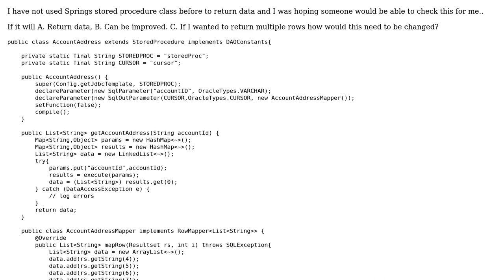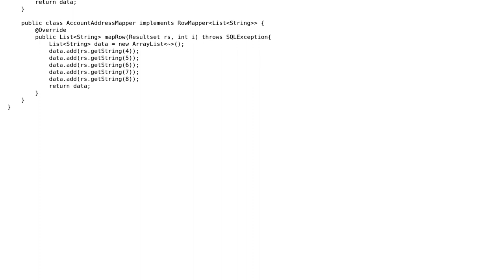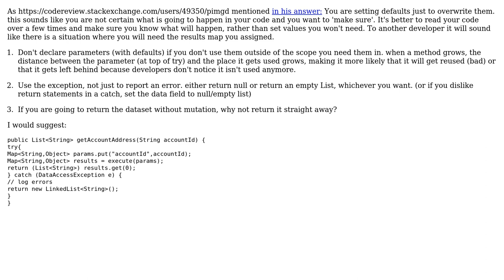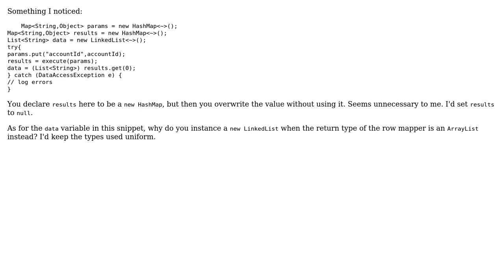Intended to return account address using account ID, which uses Spring Stored Procedure class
With thanks & praise to God, and with thanks to the many people who have made this project possible! | Content (except music & images) licensed under CC BY-SA | Music | Images & others | With thanks to user Pimgd user Mat user Joeblade user Jamal and the Stack Exchange Network Trademarks are property of their respective owners. You are responsible for your own actions.